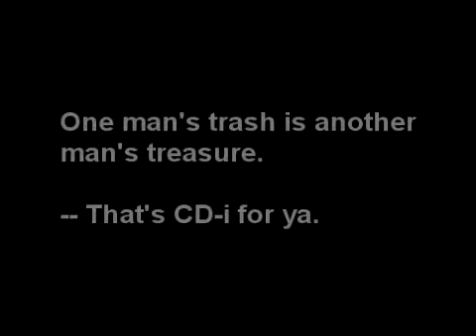YTP: Mario is a Jerk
Someone sends mario and luigi to find the princess but Mario is being a jerk to Luigi the whole time.